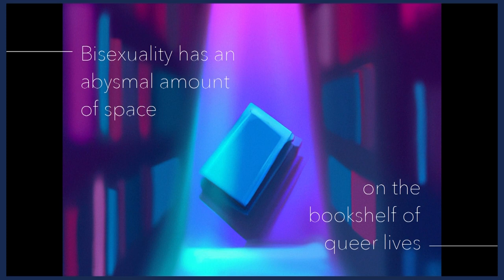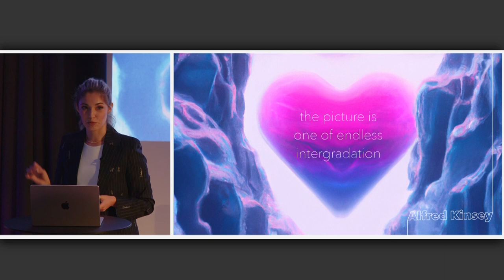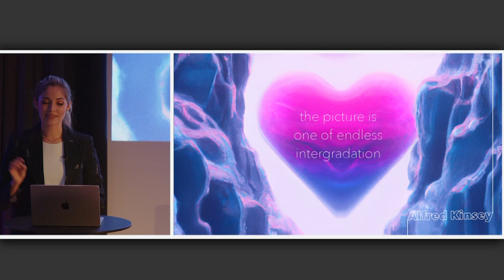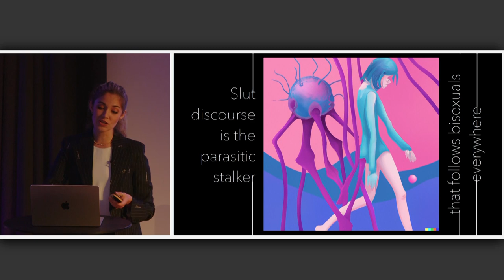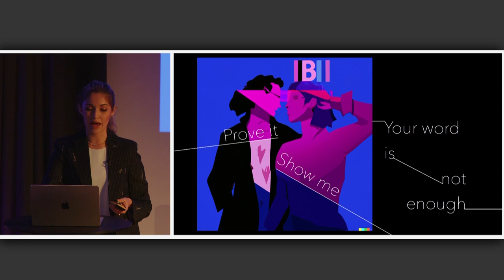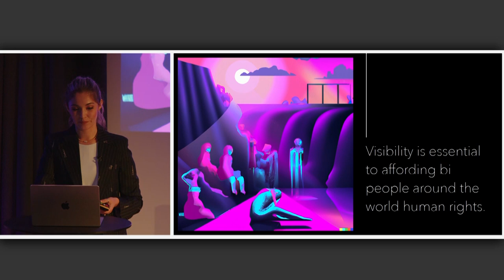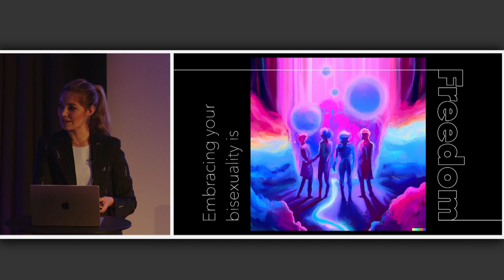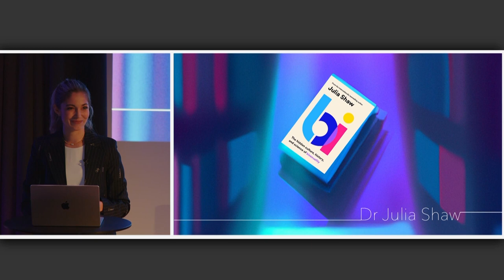The Hidden Culture, History and Science of Bisexuality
Bisexuality is the world’s largest sexual minority but the least understood. Join Dr Julia Shaw, psychological scientist and bestselling author of Making Evil and co-host of BBC podcast Bad People to learn more.

Significant strides have been made in recent years in the movement for LGBTQ+ rights, visibility and empowerment, but the conversation is far from over. After years of feeling the crushing dearth of information on bisexuality, Shaw dug deep and found a colourful and fascinating world that she is now bringing out of the shadows in her new book Bi: The Hidden Culture, History and Science of Bisexuality. It is a personal journey that starts with her own openly bisexual identity, and celebrates the resilience and beautiful diversity of the bi community.

From the hunt for a bi gene, to the relationship between bisexuality and consensual non-monogamy, to asylum seekers who need to prove their bisexuality in a court of law, there is more to explore than most have ever realised. This rigorous and fun investigation challenges us to think deeper about who we are and how we love.

Dr. Shaw is joined in conversation by Ben Hunte senior reporter for VICE World News, and previously the BBC’s first LGBT correspondent.

Dr Julia Shaw is a criminal psychologist at University College London, and part of Queer Politics at Princeton University which works for LGBT+ equality, democracy and civil rights. She is actively involved in bisexual research, and is the founder of the international Bisexual Research Group. Dr Shaw also has a hit BBC podcast, Bad People, where together with her co-host she uses research to examine some of society’s most pressing issues. She is the author of The Memory Illusion, which was published in 20 languages, and Making Evil, which was a bestseller in Canada and Germany. @drjuliashaw